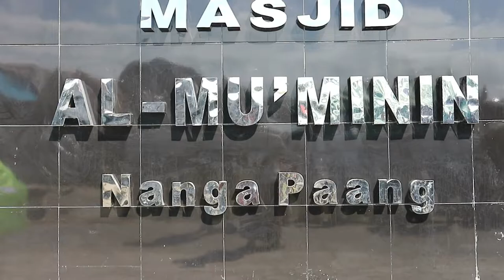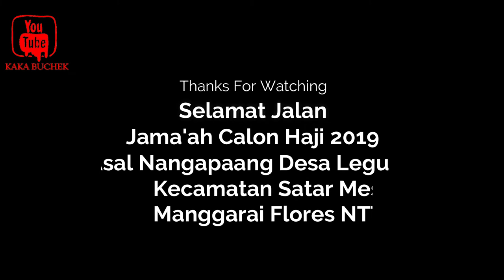MENGHARUKAN SEKALI!!!PROESES KEBERANGKATAN JAMAAH CALON HAJI ASAL MANGGARAI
Beginilah tradisi atau Prosesi Keberangkatan Haji Di Manggarai Flores NTT
Semua larut dalam Kesedihan melepaskan Jamaah Calon Haji yang hendak berangkat menuju MAKKAH AL MUKARAMA.Kali ini Nangapaang Desa Legu Kecamatan Satar Mese Kabupaten Manggarai NTT mengutus Tiga Orang Calon Haji...Doakan Semoga Mereka menjadi haji/Haja yang Mabrur.dan Kembali dengan selamat ke Tanah Air.
HAJI¬_MABRUR